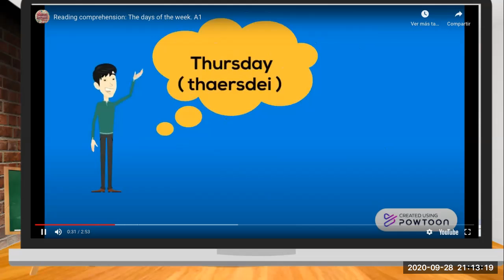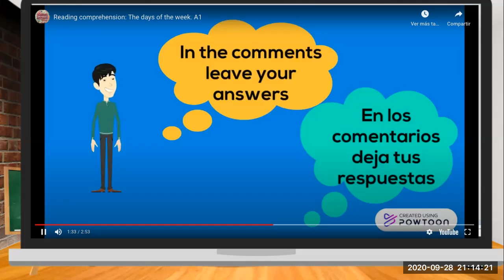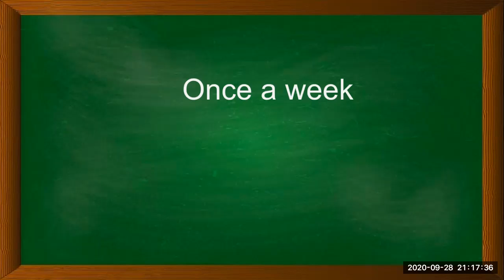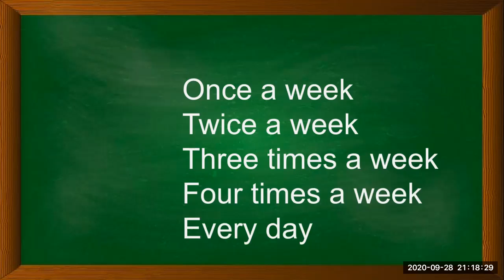THE DAYS OF THE WEEK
Today we´ll learn the days of the week and other forms to use them.